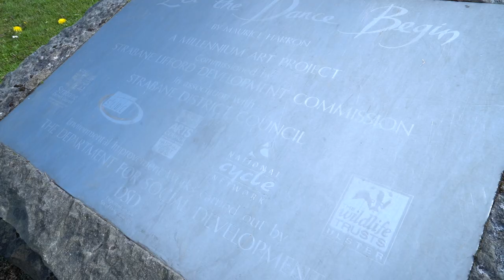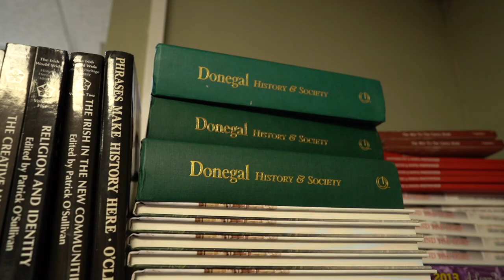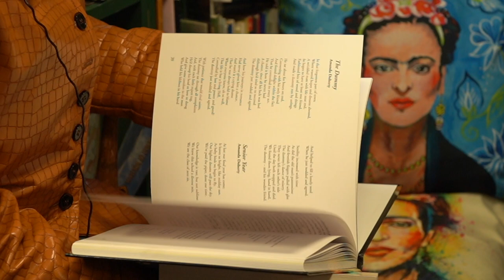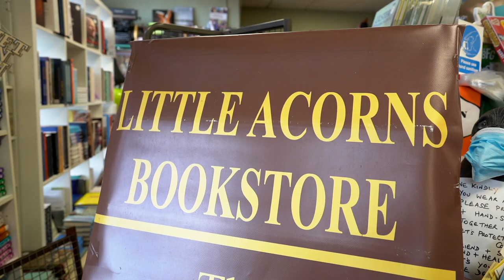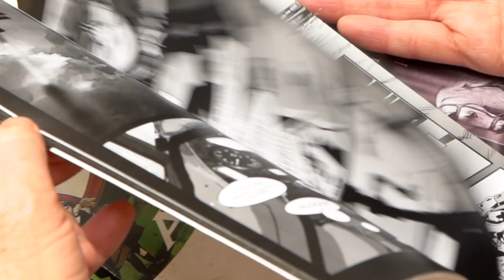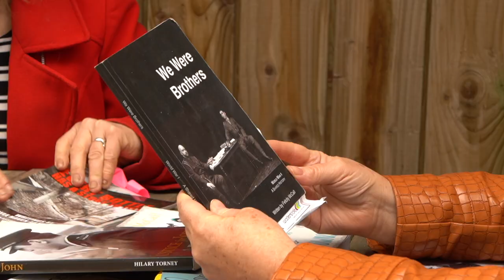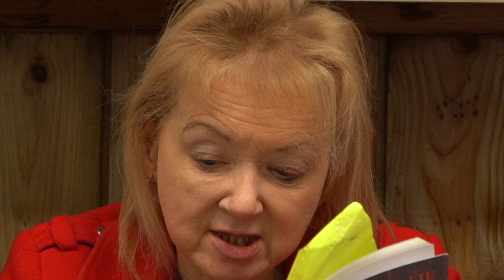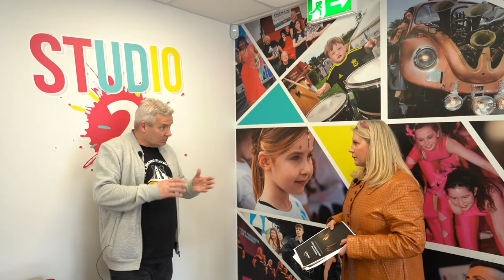The Art of Conversation with Noelle Mc Alinden -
Creativity,self expression,art and culture and our mental health and well being

The Art of Conversation with Noelle Mc Alinden, a series authentic of conversations with fellow artists,performers and cultural champions Maurice Harron,Jenni Doherty,John Deery,Francis Rafferty,Felicity Mc Call,Ollie Green,Tommy Long & Barry Turton. Strabane & Derry~Londonderry  on behalf of NIMHAF  May 10th - 16th 2021

Maurice Harron
Cultural Champion,Artist,Sculptor,Educator.

Jenni Doherty
Author,poet,Owner of Little Acorns Bookstore Foyle Street Derry.

John Deery,Artist,Educator,Film maker Singer Song writer,John Deery and The Heads,Arts Activist for mental health

Francis Rafferty Spoken word Artist, Co ordinator Blue Bell Arts

Felicity Mc Call
Author,Broadcaster,Arts Activist.

Ollie Green
Director of Studio 2 Greater Shantallow
Community Partnership.

Tommy Long
Visual Artist,Arts Facilitator.

Barry Turton
Artist,Educator,Mentor.